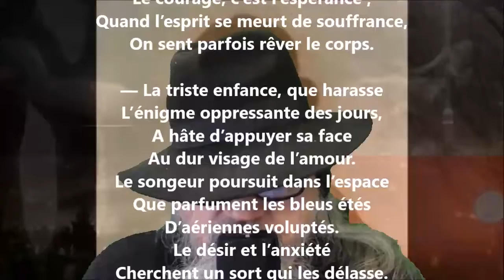Poème de l’amour CVII - Anna de Noailles lu par Yvon Jean